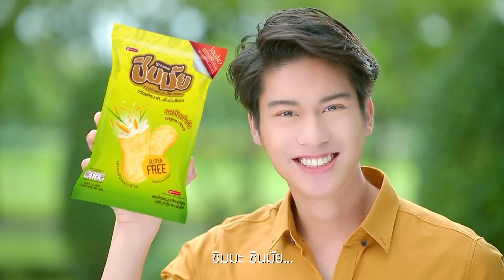สะใภ้ TKO EP.6 [2/5]